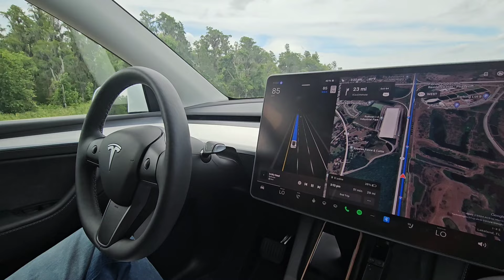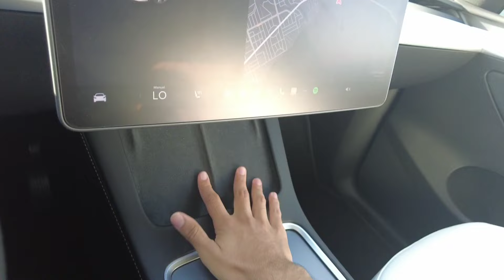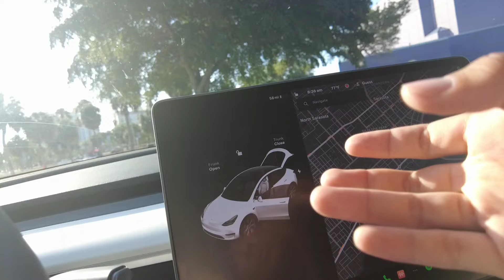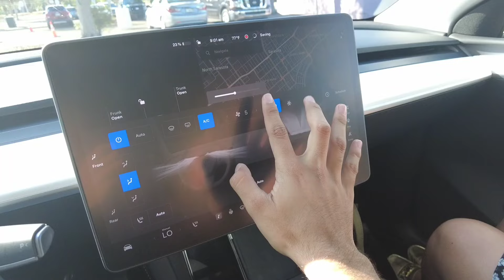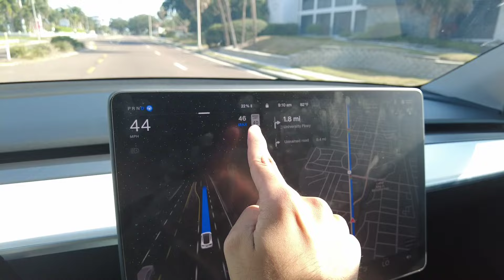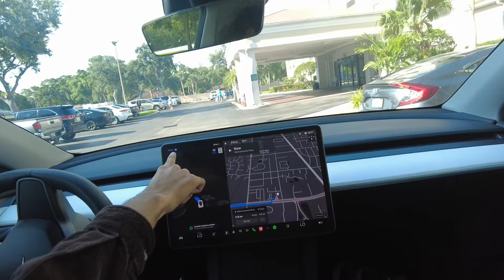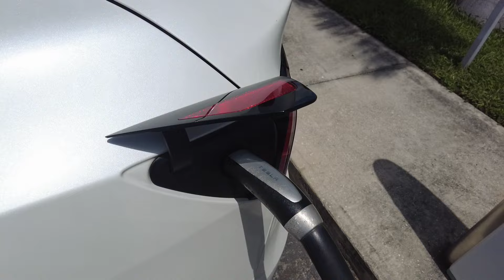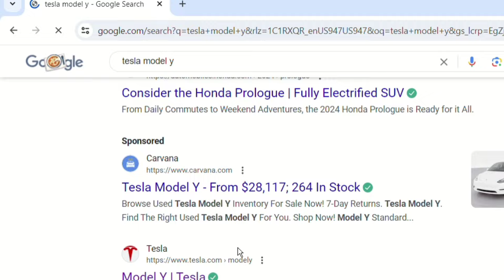Este carro SE MANEJA SOLO | Tesla Model Y Review 🚘⚡️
¡Hola a todos! Estamos en un nuevo video y en esta ocasión les mostraré un carro impresionante. El Tesla Model Y es un carro eléctrico que tiene muchas funcionalidades, por ejemplo: SE PUEDE MANEJAR SOLO.

Les estaré mostrando como es la experiencia de manejo, así como el diseño, funciones y mucho más.

🔶 ACTIVA LAS NOTIFICACIONES PARA NO PERDERTE DE MIS VIDEOS 🔶